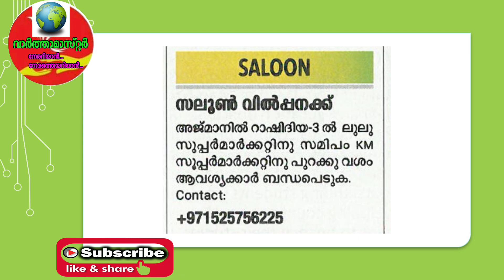ഗൾഫിൽ ബിസിനസ് തുടങ്ങാൻ ആഗ്രഹിക്കുന്നവർക്ക് വില്പനക്കുള്ള സ്ഥാപനങ്ങൾ | Gulf Business | BusinessDubai